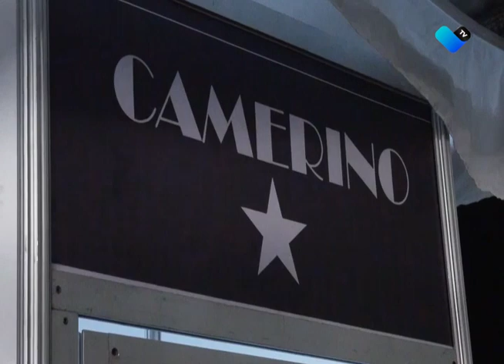JULIÓN ÁLVAREZ SE PRESENTÓ CON GRAN ÉXITO EN AGUASCALIENTES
El fin de semana Julión Álvarez se presentó en la nueva Arena San Marcos, como parte de las actividades del Congreso Nacional charro 2021.